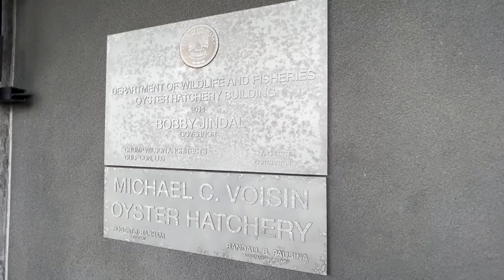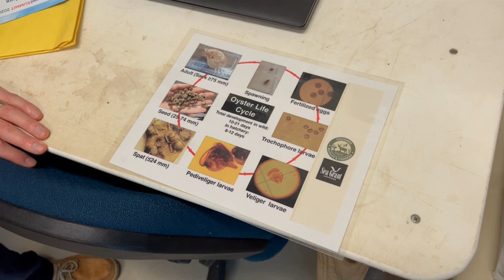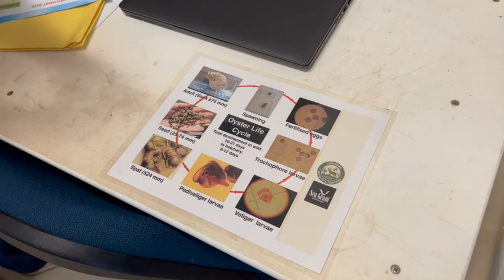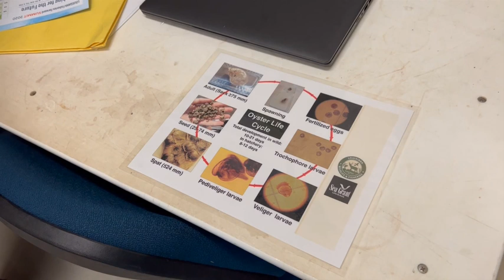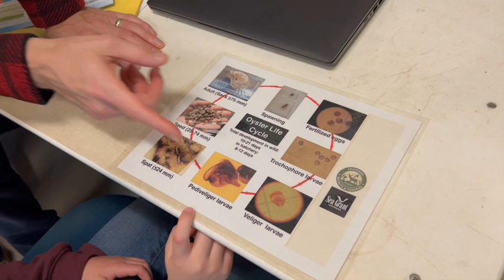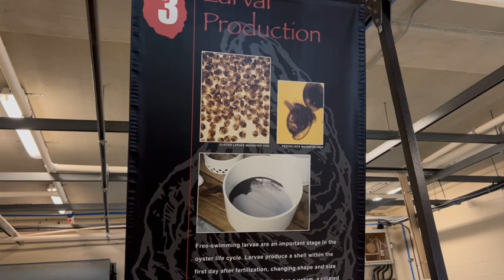A Deep Dive Into Oyster Biology, Research and Production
Whether you love eating oysters or not, you should love what they do for our environment. We visited LSU's Oyster Research Lab and learned not only do they provide a sustainable source of healthy protein, they provide several other environmental and economic benefits.

We call this video a deep dive because it covers the oyster life cycle, habitat, food supply, reproduction, farming, anatomy, and even touches on marketing aspects.

Most of the video is narrated/presented by Dr. Brian Callam and Rissa Inselman who were kind enough to speak on camera. We thought our viewers would enjoy hearing directly from these experts.

Located on Grand Isle, Louisiana, the facilities full name is the Louisiana Sea Grant's Oyster Lab and the Michael C. Voisin Oyster Hatchery.

We appreciated this up close look at marine biology and watching marine biologists at work.